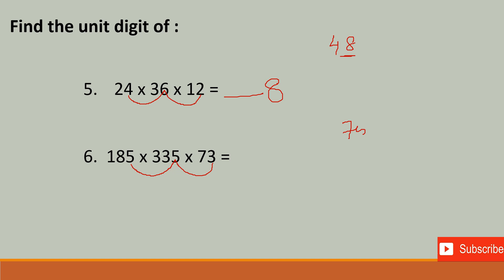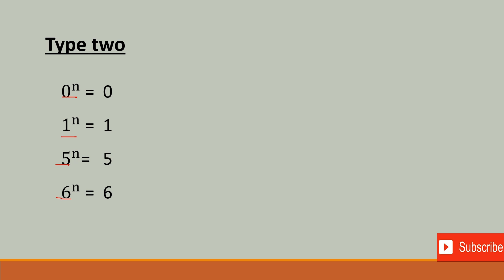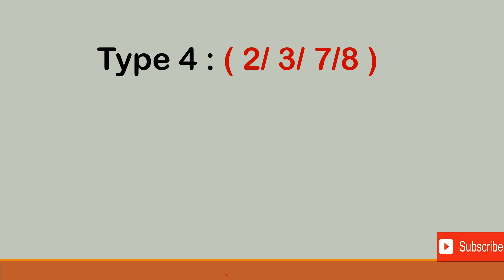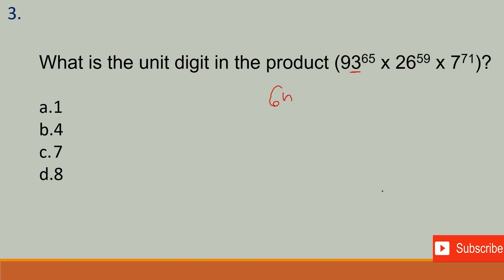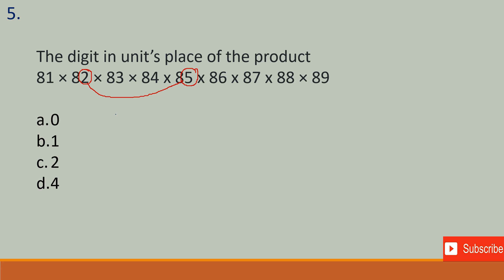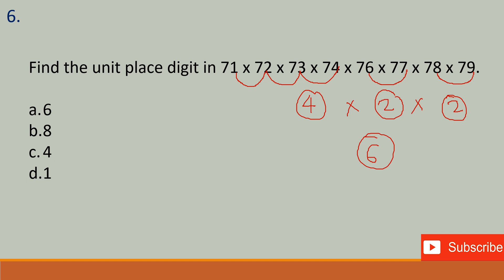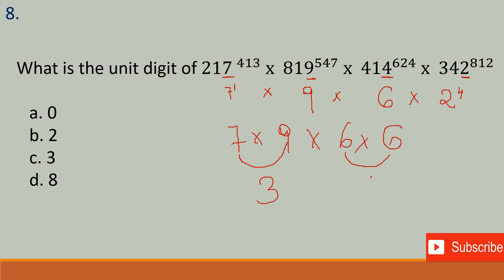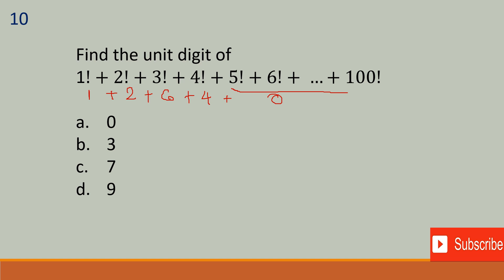Number System Part 5(Malayalam)| Unit Digit| Quantitative Aptitude|SSC|PSC|Competitive Exams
UNIT DIGIT